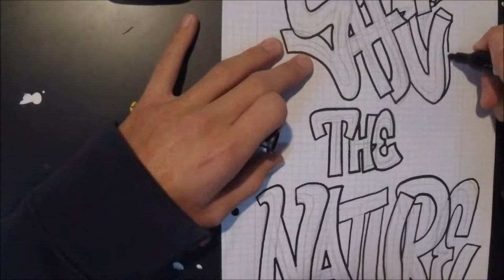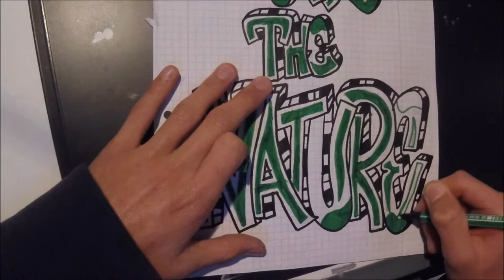SAFE THE NATURE/SKETCH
Song: Marc Vinyls - All My Life

My camera

My markers

About me: I'm a german graffiti writer and animal rights activist. I want people to see the bad conditions for animals in places like slaughterhouses, fur farms, testing labs and more, and I believe that graffiti is a good way to do this!
On my Channel you find sketches, canvas, graffiti actions, sticker tours and things like this, but always with animal rights themes!